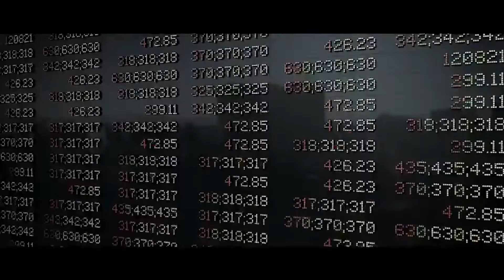CEO Talk พลิกวิกฤต EP 41 "จากผู้บริหารมืออาชีพสู่การพัฒนาการท่องเที่ยวท้องถิ่น"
รายการ CEO Talk พลิกวิกฤต EP 41 "จากผู้บริหารมืออาชีพสู่การพัฒนาการท่องเที่ยวท้องถิ่น"

จันทร์ที่ 8 ก.พ. 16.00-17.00 น.

แขกรับเชิญ คุณกมลวรรณ วิปุลากร กรรมการอิสระ, ประธานกรรมการตรวจสอบ บมจ. โทเทิ่ล แอ็คเซ็ส คอมมูนิเคชั่น บมจ. สตาร์ ปิโตรเลียม รีไฟน์นิ่ง

ผู้ดำเนินรายการ คุณภูมิพัฒน์ สินาเจริญ ประธานเจ้าหน้าที่บริหาร บมจ. พราว เรียล เอสเตท
คุณเพ็ญศรี สุธีรศานต์ เลขาธิการและผู้อำนวยการ สมาคมบริษัทจดทะเบียนไทย